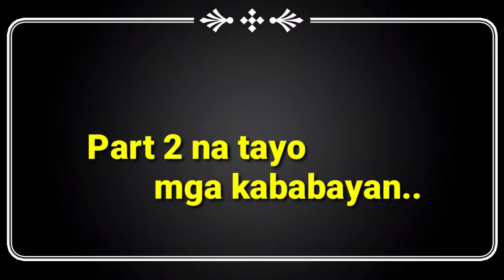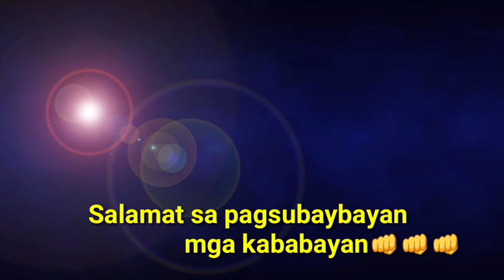Finish project na Toyota Venza 2010/ Big dent repaired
Buhay Canada ni Alfie
Vlog13
Big dent repair